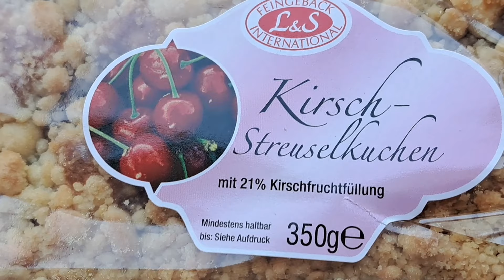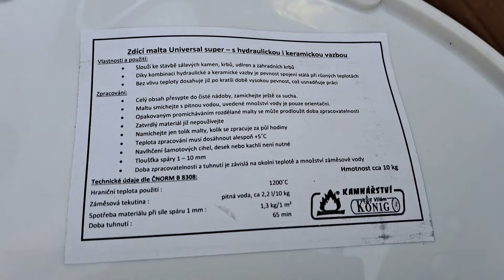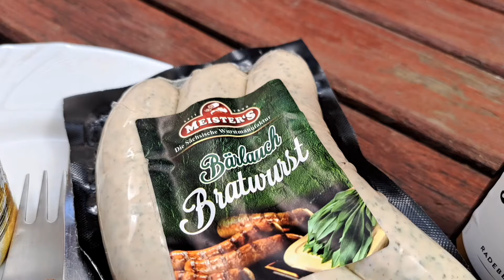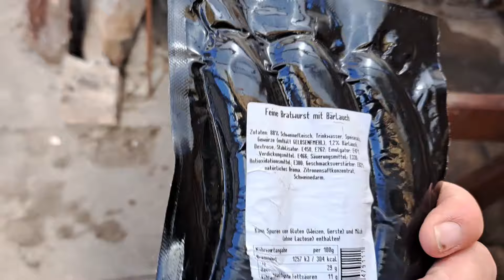Jarka Broki kamnaří * DenníVlog#327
MAKAŠÓN
...aby bylo jasné.
Dnes je neděle a ačkoliv by se v neděli
dělat nemělo, tak to u mě neplatí.
Já makám furtumpryč a kór když je
takhle venku hezky.
To tedy budu plánovitě "kamnařit"
Budu záplatovat 40 let starý krbový
gril v Pince Dona Lefévra :-)
Tak se podívejte
jak mi dnešní makašón dopadl 😀
Klikněte na ikonku "T" na liště vedle odkazů na Facebook, Instagram...
nebo
Něco málo o Jaroslavě Brokešové alias Jarce Broki
MOTTO:

Externí kamerový mikrofon RODE VideoMic Pro Rycote